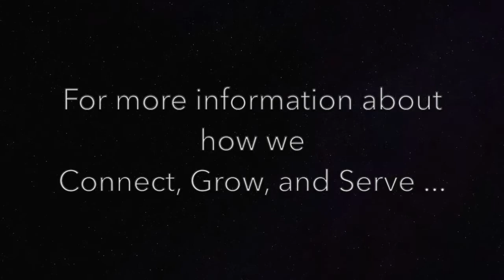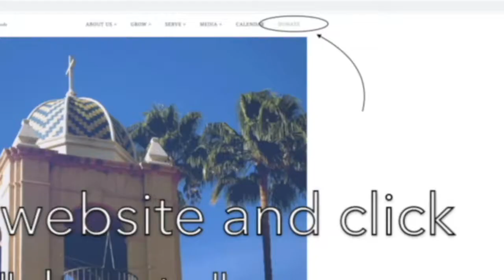Benediction and Closing July 26 2020